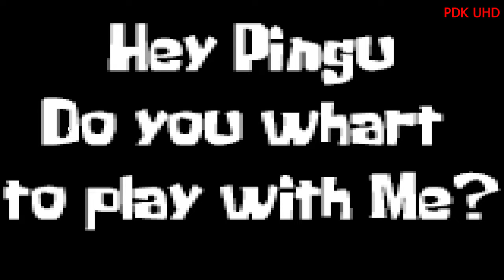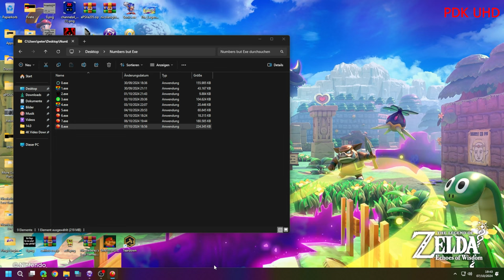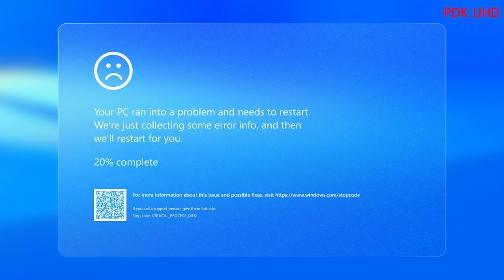8.exe (Day 8 of Numbers but Exe the PDK Edition The Spookytober Special)